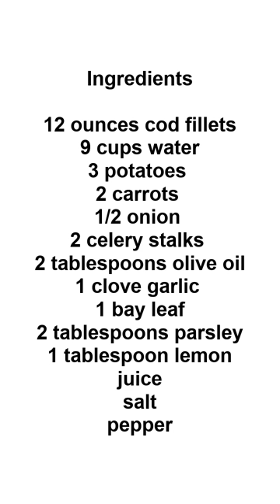Cod Fish Soup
Fish Soup Made With Cod

Make sure to try this delicious soup recipe made with cod fillets. It is easy, quick, and perfect to cook at home. It is packed with goodness and you will get all your daily vitamins from the carrots, onions, garlic, parsley, celery and potatoes. If you do not like cod or can not get any, the recipe works great with any white fish such as halibut, tilapia or haddock.

Ingredients
12 ounces cod fillets
9 cups water
2 carrots
3 potatoes
1/2 onion
2 celery stalks
1 clove garlic
2 tablespoons olive oil
1 bay leaf
1 tablespoon lemon juice
2 tablespoons parsley
salt
pepper